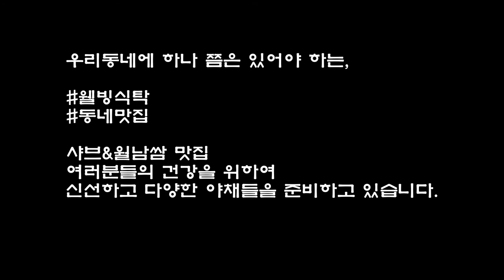샤브&월남쌈 소개 022020 2nd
음식에 대한 얘기를 좀 해볼까 합니다.

먹방, 맛방에 대한 관심이 개인방송의 트렌드와 함께 굉장히 HOT한 요즈음, 조금은 생각이 있는 먹방, 맛방에 대한 관심 또한 높아지고 있다고 봅니다.
오늘은 생각이 있는 먹방, 맛방에 대해 세 가지 키워드로 얘기를 해 볼까 합니다.

1. 자율식당
    혹시, 자율식당이라고 들어 보셨나요? 저는 뷔페식의 자신이 직접 가져다가 먹는 식당보다는 직접 음식을 해 먹을 수 있는 식당을 말하고 싶습니다. 샤브N월남쌈이 이런 자율식당의 방식이라고 말하고 싶네요. 원하는 종류의 식자재를 원하는 만큼 가져다가 먹으므로써 "음식물쓰레기"를 줄이는 중요한 방식이 된다고 보기 때문입니다.

2. 웰빙식탁
    요즘 먹방, 맛방 만큼이나 관심이 큰 분야가 건강입니다. 육식 위주의 식단에서 야채, 채소 위주의 식단이 장수 및 건강에 도움이 되는 식단이라는 전문가들의 의견에 맞추어 남녀노소를 불문하고 신선하고 다양한 채소 및 과일 위주의 식단을 제안 받고 있습니다. 샤브N월남쌈 식단이 이런 식단의 하나라고 말할 수 있어서 감히 "웰빙식탁"이라고 얘기 할 수 있다고 봅니다.

3. 착한가격
    물가 상승에 따른 한끼 식사 가격이 지속적으로 조금씩 오르고 올라서 최근에는 단품 식사에 대한 가격도 주머니 사정을 생각해 보면 만만치 않지요. 샤브N월남쌈은 샤브샤브, 월남쌈을 충분히 드실 수 있도록 준비가 되어 있으며, 다양한 토핑과 샐러드, 사이드 디쉬(side dish), 죽 또는 볶음밥, 디저트 등이 합리적 가격으로 제공되고 있습니다.

현재는 서울 동대문구 장안동에서 동네맛집 으로 우리동네에 꼭 하나 쯤은 있어야 하는 식당으로 자리메김 하고 있답니다. 저, 미스터슈샤인이 많은 관심과 이용을 권해드립니다.